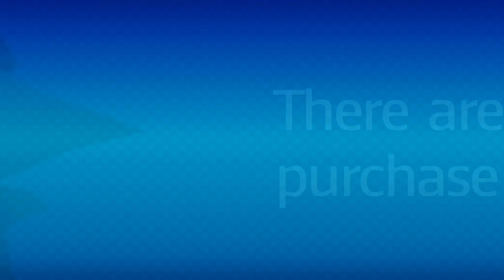Mario + Rabbids Kingdom Battle - All Ultimate Challenges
This video shows the 4 Ultimate Challenges in Mario + Rabbids Kingdom Battle.  Are you excited for the Super Mario Bros. Movie and looking for Mario content?  I've got it tons of videos from all of your favorite Mario games.